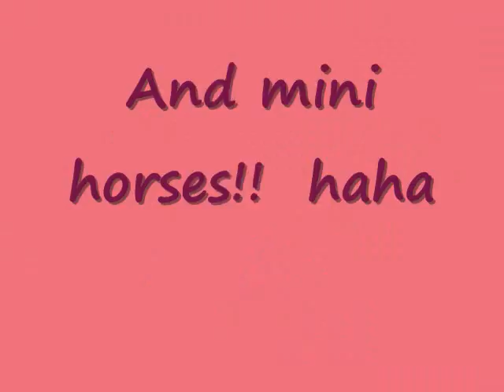Camping in Maine 2008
Me an julia bein dumb up in old orchard beach maine, LOL...good times!